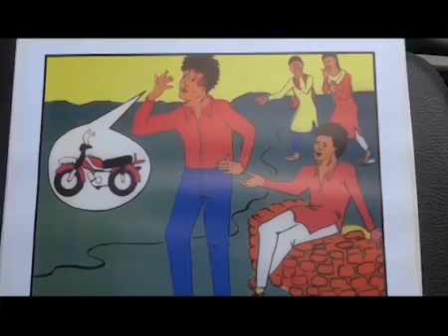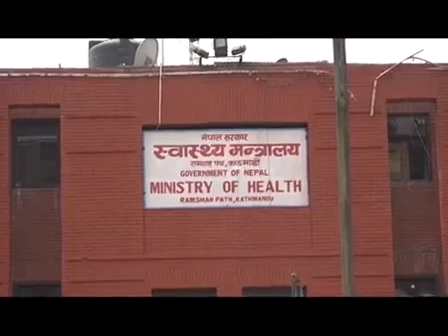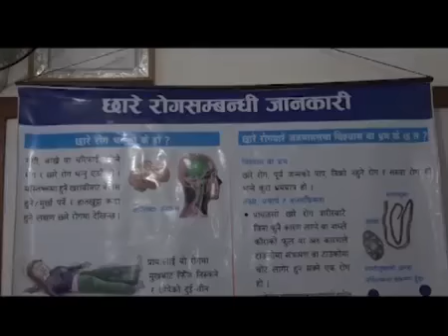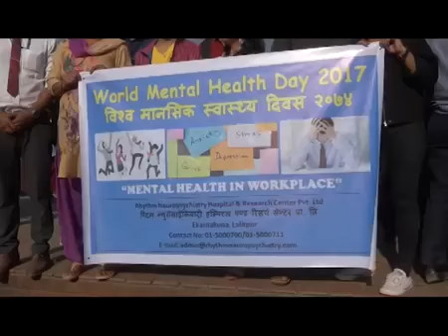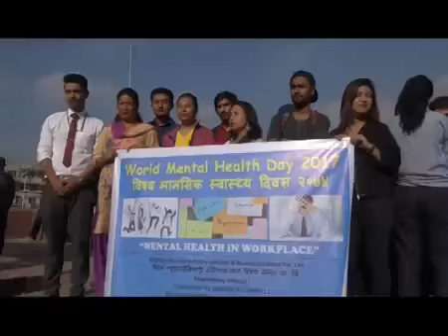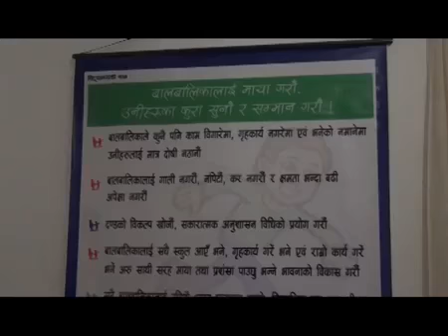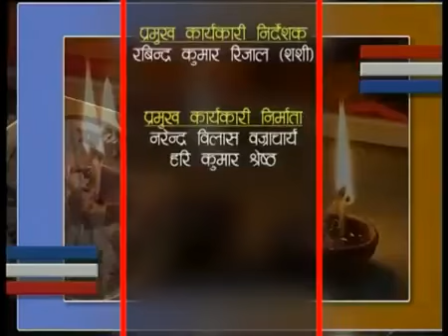Bishwo Manashik Swastay Diwash